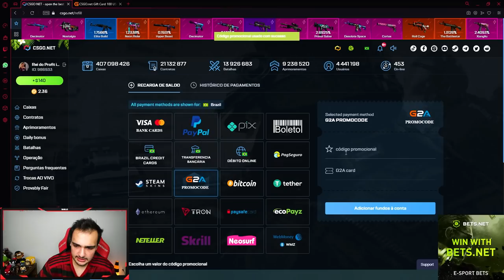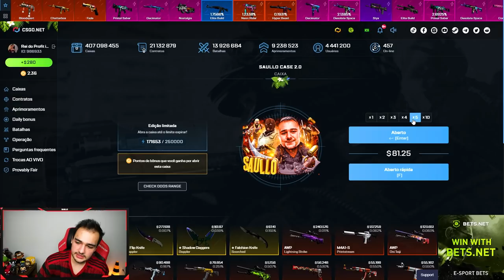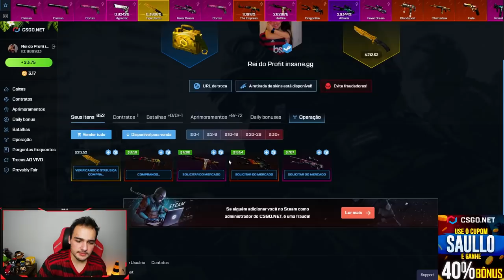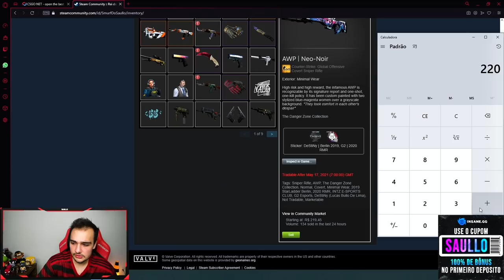Depositei para abrir uma CAIXA DE FACAS e... DEU BOM ( Easy Profit )